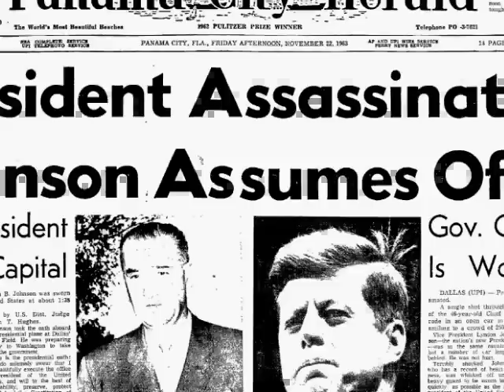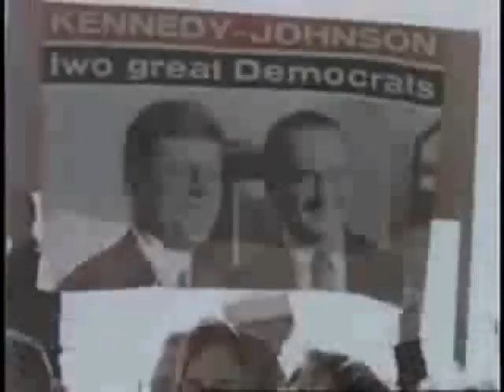Hrvatski guslar Jozo Karamtić - SMRT U DALASU (atentat na Kennedya) - 1.dio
Ovo artističko djelo klasika guslarske umjetnosti u Hrvata, Joze Karamatića, izišlo je u izdanju Jugotona (Zagreb, 1965) dvije godine nakon tragične smrti američkog predsjednika Kennedya. Atentat na  Kennedya šokirao je ne samo Ameriku već također i svijet, poglavito Hrvate, koji su u Americi vidjeli oazu slobode i jedinu silu koja će uništiti omraženi komunizam. Budući je Kennedy bio prvi katolik u Bijeoj Kući i deklarirani vjernik, za hrvatske katolike je to bila posebna radost, a nakon njegove nasilne smrti i dodatni šok.

Tekst pjesme napisao je Božo Lasić koji znalački slijedi kronologiju događaja tog sudbonosnog dana 22. XI. 1963. kada je prestalo kucati Kennedyevo srce. U pjesmi se nižu najsitniji detalji vezani za događaj - imena ulica, ljudi, opis automobila kojim se Kennedy vozio itd. Međutim, u pjesmi se ne spominje niti ime ubojice niti brojne teorije zavjera koje su nikle nakon Kennedyeve smrti. Budući je riječ o politički opterećenim pitanjima, očigledno je da su i Lasić i Karamatić, u ondašnjoj Titovoj Jugoslaviji (pod policijskom batinom omraženog Aleksandra Rankovića) svjesno izbjegavali ove nesuglasice.

I na kraju,zahvaljujem se mome anonimnom bratu po gusama (Kurjozni) koji je na " obznanio guslarskom pučanstvu o postojanju svoje vlastite, digitalno očišćene kopije ovog Karamatićeva rada. Riječ je, ako se ne varam, o drugoj kopiji koja se do sada pojavila na mreži. Nakon skidanja ove kopije na moje računalo, ugodno sam se iznenadio kakvoćom zvuka.

PODACI O PLOČI:
A strana
Smrt u Dalasu /prvi dio/ (Božo Lasić)
B strana
Smrt u Dalasu /drugi dio/ (Božo Lasić)
Jugoton - Zagreb, MCY-7, (P) 1965.

KRATKI OSVRT NA GUSLARA KARAMATIĆA

Hrvatski guslar Jozo Karamatić rodio se u Posušju (Hercegovini). Njega, kao i druge  guslare, spominje hrvatski književnik Zlatko Tomičić, sakupljač književnog (narodnog) blaga na području posuškog i imotsko-bekijskog područja početkom 60-tih godina 20. stoljeća. Tomičić za Karamatića kaže da je najstariji među posuškim guslarima i da otkriva stil rapsoda. Dalje nastavlja Tomičić:

"Njegov glas kao da dolazi iz pradavne davnine: Ja vam pamtim starog Dioklecijana... Pa uistinu i dolazi iz te davnine. Spominjao je Jozo i Atilu i Hune i slične povijesne ličnosti i skupine."

("Imotska krajina", 15. travnja 1991, str. 12)

OSNOVNI PODACI O SLIKOPISU:

Naslov: JOZO KARAMATIĆ - "SMRT U DALASU"
Režija i obrada: IMOTA DINAROID
Proizvodnja: "HRVATSKI GUSLAR"
Prijevod sa engleskog: IMOTA DINAROID
Datum: 22. kolovoza 2008.

Želite nešto više doznati o hrvatskim guslama, desetercu i usmenoj baštini Hrvata Dinaroida?

ZA GUSLE SPREMNI!

Imota Dinaroid